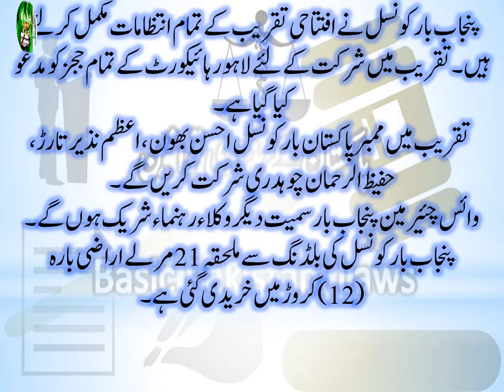Another Great News for Lawyers | Inauguration of Center of Excellence for Training of Lawyers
Banking Laws
Civil Laws
Consumer Protection Laws
Corporate Laws
Cyber Laws
Environmental Law
International Law (Public & Private)
Islamic Banking
Islamic Jurisprudence
Judgment Writing
Labour Laws
Muhammadan Law
Constitutional Law
Company Laws
Constitutions of Various Countries
Contract Act
Criminal Laws
Electronic Crimes
Forensic Science
Interpretation of Statutes
Islamic Interpretation
Islamic Laws
Jurisprudence
Land Laws